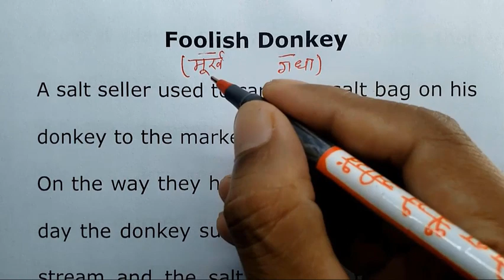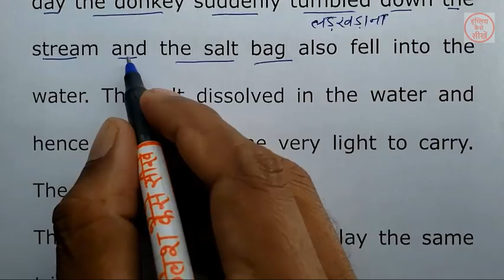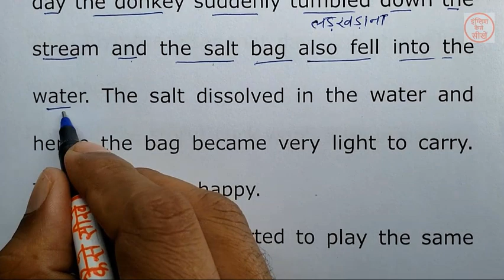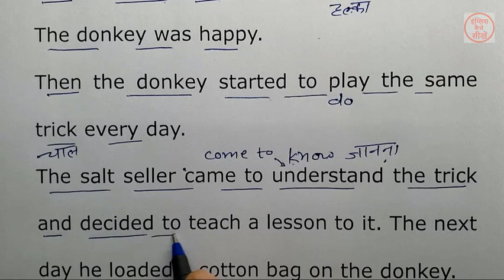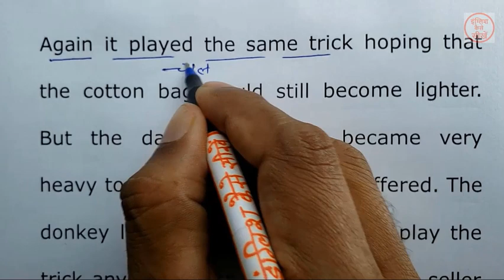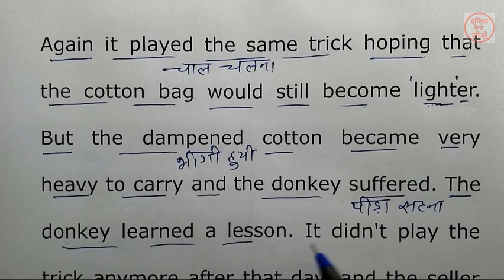Foolish Donkey | इंग्लिश पढ़ना कैसे सीखे | English Padhna kaise sikhe | Translation into English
My Family | इंग्लिश पढ़ना कैसे सीखे | English Padhna kaise sikhe | Translation into English |  इंग्लिश में ट्रांसलेट करना | english learning | english story | Moral story | english learning through story

कहानी से अंग्रेजी सीखें|English story for learning English l english padhna likhna kaise
sikhe||translation into english

englishkaisesikhe में बहुत सारे कमेंट्स आते हैं कि सर हम इंग्लिश कैसे सीखे

इस वीडियो में मैं आपको English story book Reading करके उसका translation करके दिखाऊँगा जिससे आपको अंग्रेजी पढ़ने में और अंग्रेजी बोलने में बहुत मदद मिलेगी मेरे चैनल पढ़ना कैसे सीखे ? इंग्लिश बोलना कैसे सीखे ? या फिर इंग्लिश में ट्रांसलेट करना कैसे सीखें ? तो उन सबके लिए मैं इस प्रकार का Video बनाता हूँ ताकि वो आसानी से इंग्लिश पढ़ना लिखना और बोलना सीख सके ऐसे और भी बहुत से सवाल है जो मैंने नीचे दिया है जिसका जवाब इसी वीडियो में आपको मिल जाएगा। In this video will show you by translating and reading the English story book, which will help you in reading English and speaking English. There are many comments in my channel englishkaisesikhe that sir how do we learn to read English? How to learn to speak English Or how to learn to translate in English? So for them make this type of video so that they can easily read and write English and Can learn to speak. There are many other questions that I have given below which you will find in this video.

OTHER QUERIES SOLVED:

1. अंग्रेजी पढ़ना कैसे सीखें

2. इंग्लिश लिखना कैसे सीखे

3.how to learn english

4. अंग्रेजी सीखने का तरीका

5.english likhna sikhna

6 english padhna kaise sikhe

7. how to write correct spelling

8. english padhne ka tarika

9 english kaise padhe

10 english padhna sikhe

11.english kaise sikhe

12 english padhna

13.english to hindi translation

14.likhna sikhe